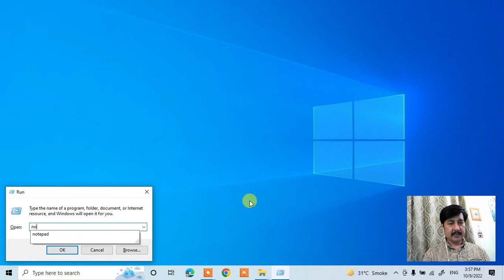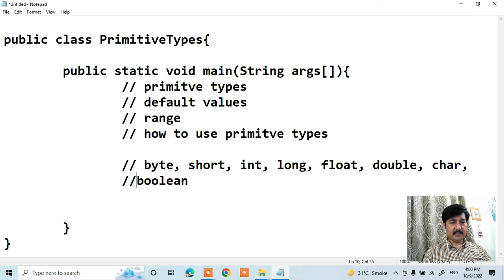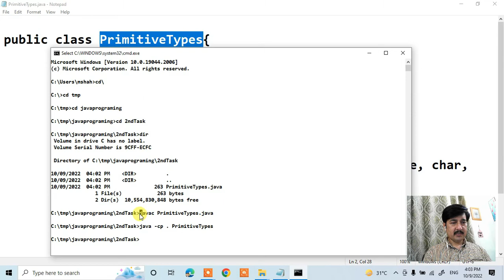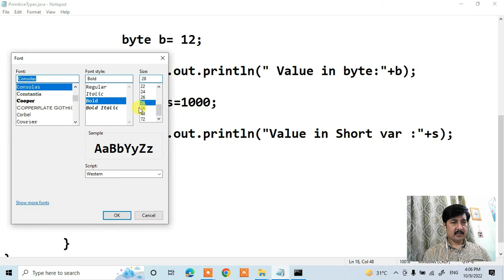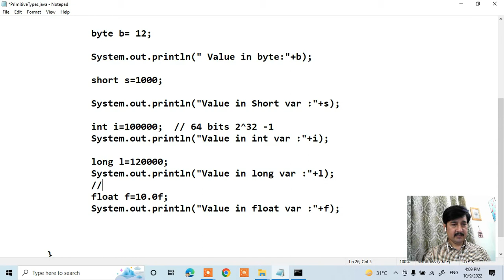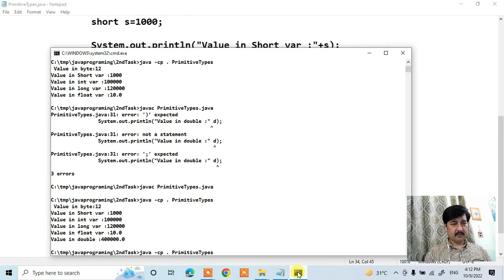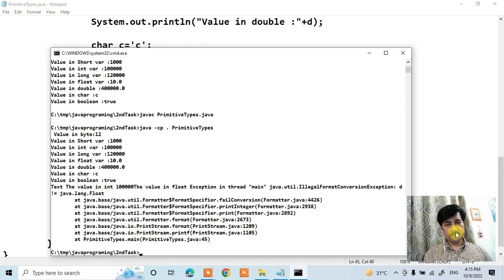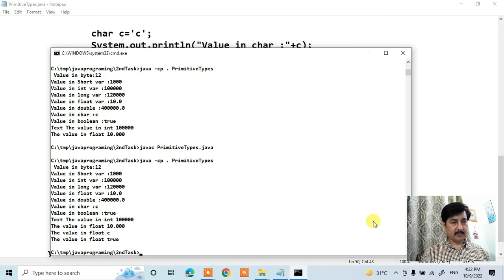02 Java Primitive Types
In this tutorial, you will learn about the basic types available in Java. Primitive types are the most basic data types available within the Java language. boolean, byte, char, short, int, long, float, and double are the eight. These types act as the fundamental units of Java's data manipulation. These types serve as the building blocks of data manipulation in Java. Such types serve only one purpose containing pure, simple values of a kind. Because these data types are defined in the Java type system by default, they come with several predefined operations. You can not define a new operation for such primitive types. In the Java-type system, there are three further categories of primitives:

Numbers primitives: short, int, long, float and double.
Text primitives: byte and char.
boolean : true or false